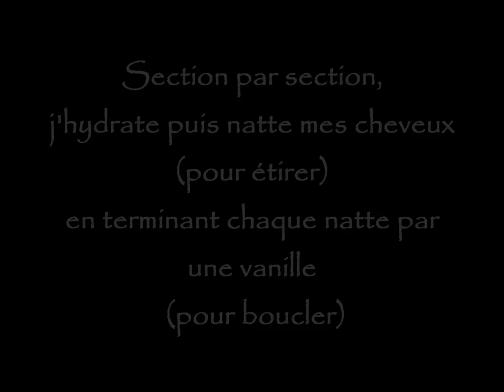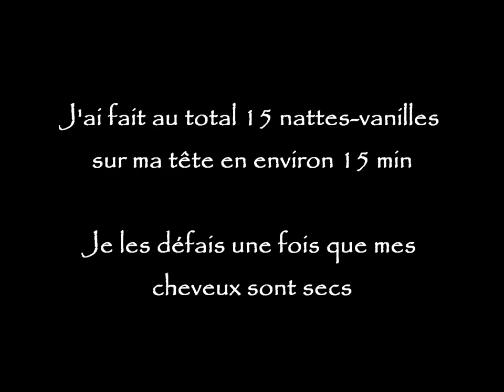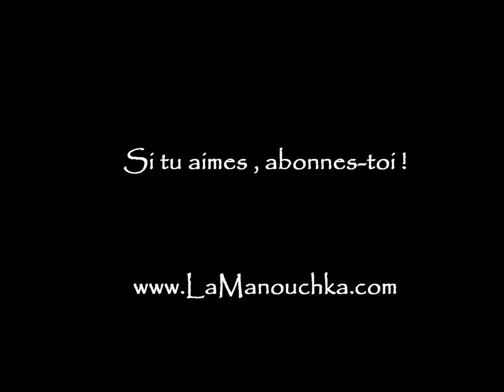Tuto Coiffure Facile : Queue de Cheval bouclée sans chaleur avec frange